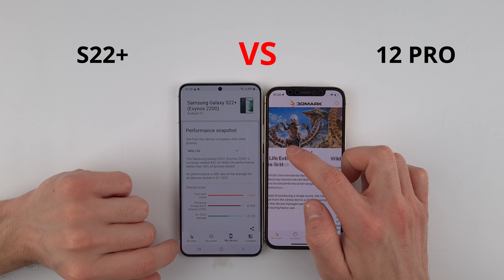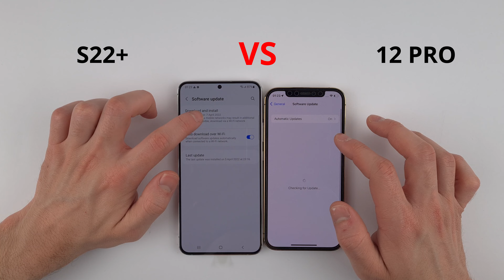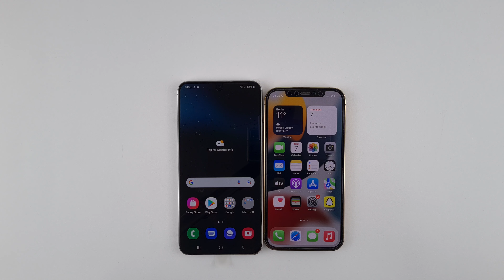SAMSUNG S22+ vs iPhone 12 Pro | SPEED TEST